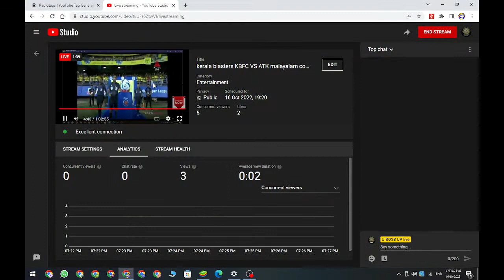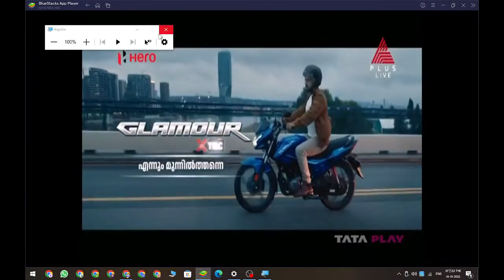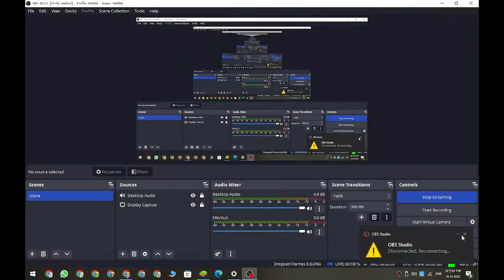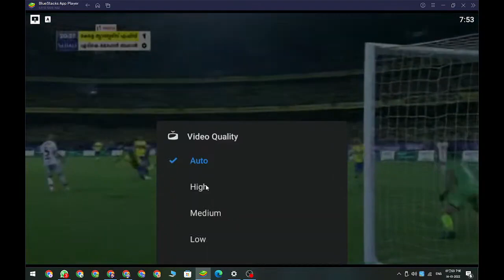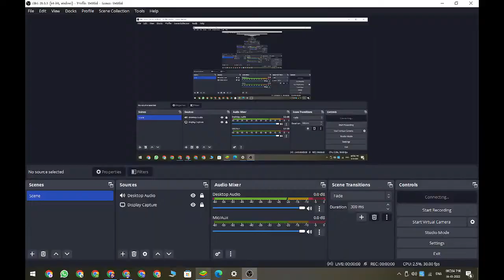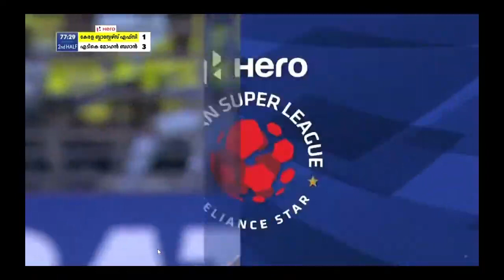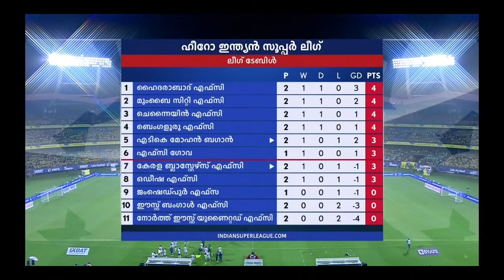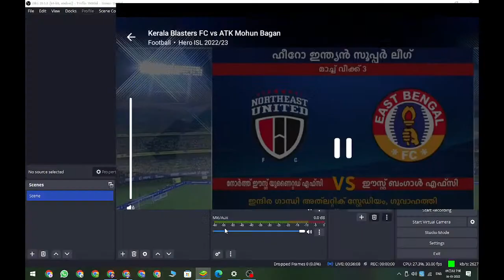kerala blasters KBFC VS ATK malayalam commentary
kerala
kerala
kerala
kerala
kerala